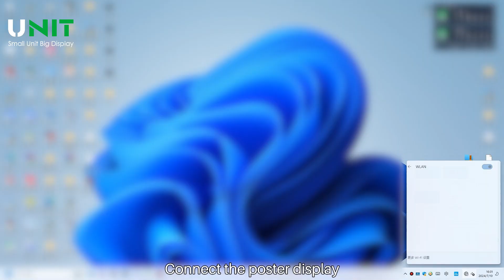LC60 Series: How to Cascade 3 LED Poster Screens for Video Display?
In this video, we'll walk you through the process of cascading three LED posters to create a seamless video display.

Follow these simple steps to set up and synchronize your LED posters for an impressive visual presentation.